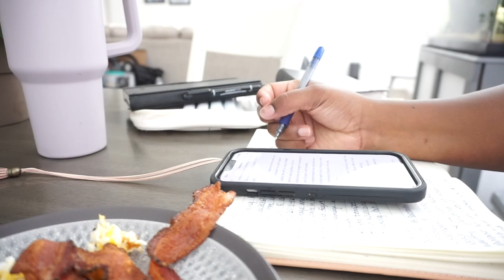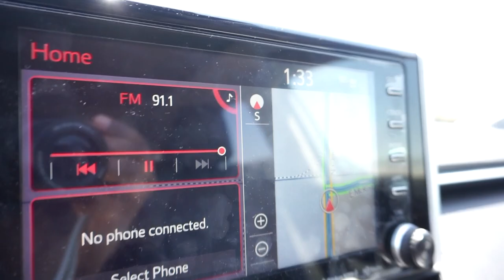Spend the Day Us | Pregnant with 2 Toddlers | Monica Williams